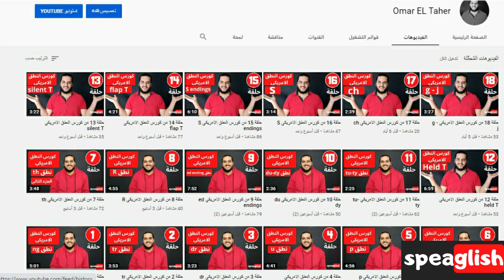حلقة 19 من كورس النطق الامريكى F & V